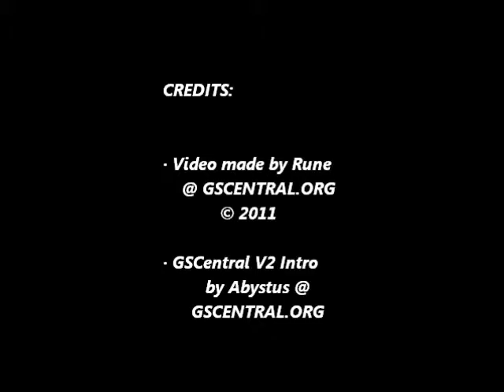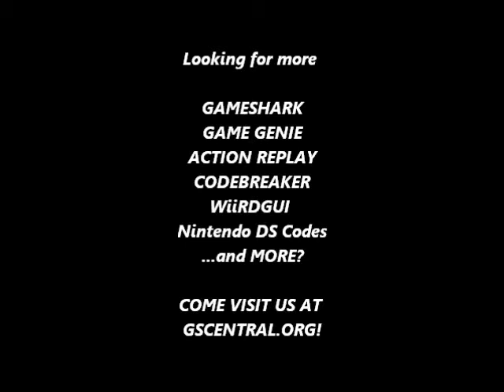GSCentral.org - 10 Yard Fight (U) (NES) - Your Team Runs Faster (GG)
Your Team Runs Faster
ZEEXIPIE
By nolberto82.